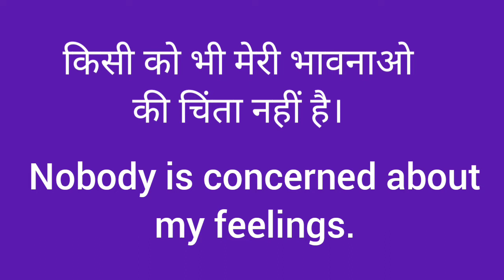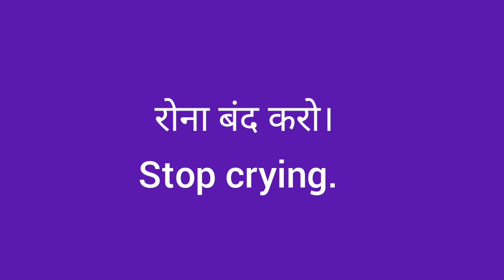daily use sentence tanvimishra FLYHIGH👆🏻